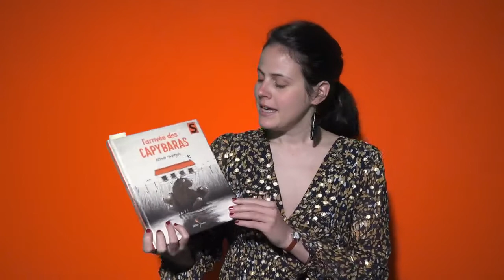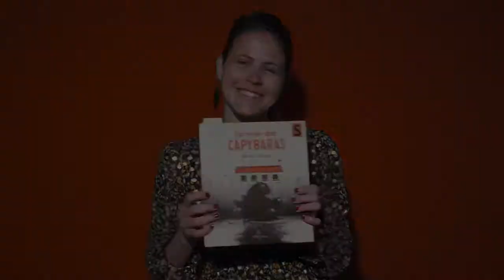1mn - 1bibliothécaire ! Aurore - L' arrivée des capybaras de Alfredo Soderguit.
Coup de cœur de vos bibliothécaires pour Sant Jordi. Du 20 au 24 avril 2021, découvrez les coups de cœur de vos bibliothécaires.